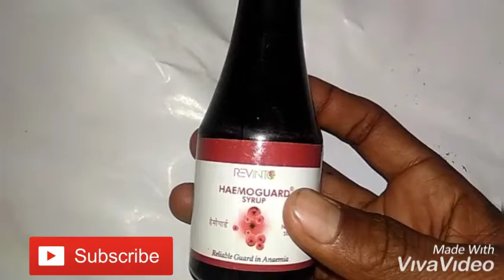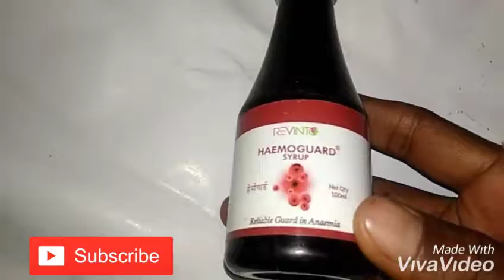Hemoguard anemia syrup uses benefits review blood healthy increase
Hemoguard anemia syrup uses
blood health kaise rakhe

Under Section 107 of the Copyright Act 1976, allowance is made for 'Fair Use' for purposes such as criticism, comment, news reporting, teaching, scholarship, and research, Fair use is a permitted by copyright statute that might